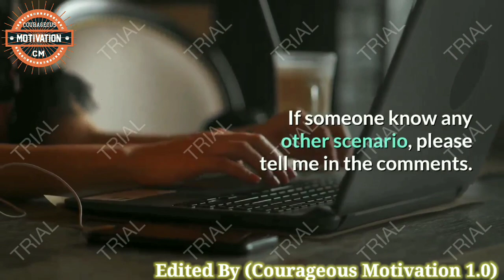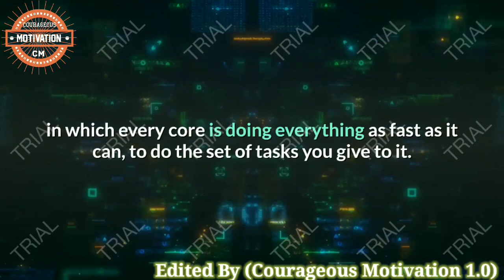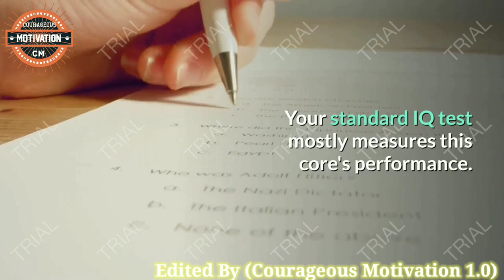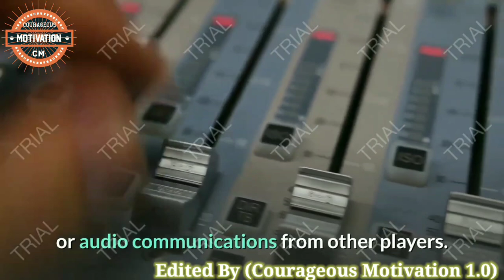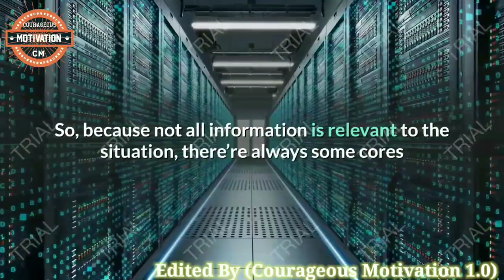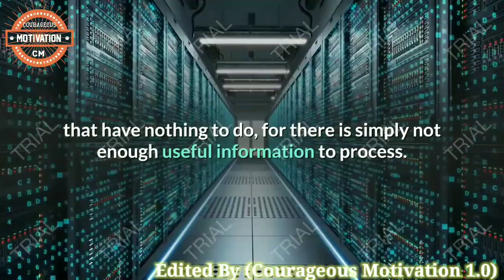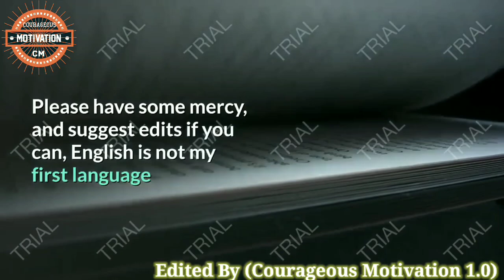What would happen if we could use 100% of our "Brain"? |Just like "LUSY" Movie| Brain Motivation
*- An hour spent Reading is one stolen from Paradise.
*- Learn to sit Back and Observe not everything needs a reaction.

Courageous Motivation 1.0

If we force to use 100% of our brain, It would look like this:

Seriously, the only situation that I know in which a person can “use” 100% brain utility (using every neuron connection at the same time) is during seizures.

It comes down to how our brain proccesses information.

Questions:

are brain transplants possible,
are brains like computers,
are brain dead,
are brain waves real,
are brain and mind the same thing,
are brains squishy,
are brains quantum computers,
can brain damage be repaired

Included Topics.
brain out level 100
brain above right ear,
brain out butterfly above the text,
brain test cat above text,
above the brain,
brain out across the end,
brain after death,
brain after stroke,
brain after exercise

Related terms.

brainpop,
brain breaks,
brain stew,
brain breaks for kindergarten,
brainpop jr,
brain power,
brain breaks for kids,
brain games,
brain break,
brain candy tv,
brain dead,
brain aneurysm,
brain anatomy,
brain and heart

 My last videos must watch;